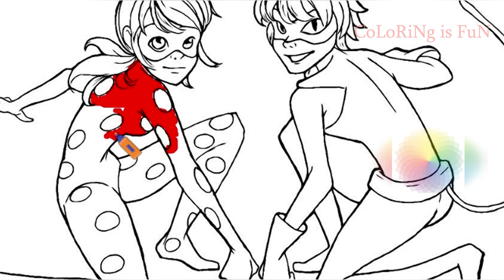LADY BUG and SUPER CAT have not yet been colored in online coloring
Hello, dear viewers! 🌈 I offer you to color online lady Bug anb Super cat with me.🌈Have you ever colored online? It's interesting and fun.Online coloring is even more exciting than usual.
Maybe you want to praise us, or maybe criticize us. Write everything in the comments. A comment is a communication between us.
Write if you like this character. And how would you color them? Let's color! Join us!

TIME CODE:
00:10 we start coloring;
00:12 we color Lady Bug in red color and black spots;
03:16 Lady Bug's red mask;
05:06 we will color the Super Cat;
08:24 subscribe to my channel and thanks for watching!